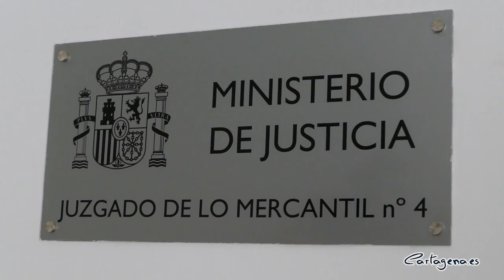El Palacio de Molina alberga desde este lunes el primer juzgado de lo mercantil de Cartagena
Cartagena cuenta desde este lunes con su primer juzgado de lo mercantil en el Palacio de Molina, espacio que cedió el Ayuntamiento para este fin. El órgano judicial, en el que se tratarán asuntos del municipio y San Javier, ha sido constituido este 31 de octubre en un acto al que ha asistido la alcaldesa, Noelia Arroyo, y que ha estado presidido por el responsable del Tribunal Superior de Justicia de la Región, Miguel Pasqual del Riquelme.

Durante la creación del juzgado, el número 4 de la Región de Murcia, también han estado presentes el delegado del Gobierno, José Vélez; el teniente de alcalde, Manuel Padín; el fiscal superior de la Región; José Luis Díaz Manzanera; el presidente de la Audiencia Provincial, Miguel Ángel Larrosa; la juez decana de Cartagena, María del Mar Gómez; los decanos de los colegios de abogados y procuradores, Ángel Méndez y Alejandro Lozano; así como jueces y letrados de otros juzgados mercantiles.

La alcaldesa ha señalado que con este órgano judicial llega “en un momento fundamental, de recuperación de crisis económica” y con un importante auge del la actividad industrial y empresarial en el municipio. De esta manera, Arroyo ha recordado que con este nuevo espacio, “todos los profesionales de la Justicia van a tener unas mejores instalaciones en las que desarrollar su trabajo, lo que acelerará todos los procedimientos”.

La primera edil ha señalado que la materialización del juzgado es también fruto del compromiso del Ayuntamiento con la Justicia del municipio. Por este motivo, el Consistorio realizó una inversión para dotar las instalaciones de un nuevo sistema de climatización para adaptarlas como sede del nuevo juzgado.

El juzgado de lo mercantil número 4 de la Región atenderá “todo lo relativo al transporte aéreo, terrestre naval, propiedad intelectual, propiedad industrial y también lo relacionado con los concursos de personas físicas y jurídicas”, ha explicado el presidente del TSJ en la Región, Miguel Pasqual del Riquelme.

El espacio dará respuesta a los partidos judiciales de Cartagena y de San Javier, “ya que el TSJ hizo un análisis de hasta 10 indicadores socioeconómicos y llegó a la conclusión de que aportaban un 25% de la conflictividad mercantil de la Región”, ha añadido Miguel Pasqual del Riquelme.

Asimismo, el responsable del TSJ en la Región de Murcia ha agradecido al Ayuntamiento la cesión de la primera planta del Palacio de Molina, ya que “se trata de un esfuerzo sin el cual la constitución del mismo no habría sido posible por la falta de espacios”, ha dicho Riquelme.

En esta línea, la primera edil ha destacado el trabajo coordinado entre las diferentes administraciones. De esta manera, Arroyo ha hecho hincapié en la “unidad entre todos los agentes políticos, económicos y sociales de Cartagena, junto a los profesionales de la Justicia. Esta unión es la que está sirviendo para que Cartagena tenga una voz única y de consenso en materia de Justicia”.

CIUDAD DE LA JUSTICIA

Durante su intervención, la alcaldesa ha subrayado que “el principal objetivo común es la Ciudad de la Justicia”, que se realizará en los terrenos ubicados en Santa Lucía. Arroyo ha recordado que, actualmente, “contamos con un informe de necesidades elaborado entre todos que vamos a trasladar al Ministerio y tenemos un proyecto de accesos y urbanización más detallado, ajustado a las peticiones de la Dirección General de Carreteras, que ya ha dado el visto bueno”.

La materialización del proyecto de urbanización de la Ciudad de la Justicia tendrá un coste de unos 2 millones de euros y “para no generar retrasos, deben ejecutarse al tiempo que se elabora el proyecto del edificio”, ha señalado la alcaldesa. Por este motivo, la primera edil ha insistido en la necesidad de que los “presupuestos del ejecutivo central deben contemplar esos gastos ya en 2023”, ha añadido.

NUEVOS ÓRGANOS JUDICIALES

Además, la regidora ha insistido en que el Ministerio debe dar respuesta urgente a la necesidad de contar con las nuevas unidades judiciales que vienen demandando los abogados y procuradores de Cartagena, mientras que la Ciudad de la Justicia no es una realidad. También ha mostrado el espíritu de colaboración del Ayuntamiento en la cesión de sedes temporales para albergarlos. “No podemos permitirnos más retrasos”, ha añadido.

En este sentido, el presidente del TSJ de la Región, ha recordado que “Cartagena demanda como prioridad urgente la creación de al menos un nuevo juzgado de primera instancia en materia civil”. Miguel Pasqual del Riquelme ha insistido en que esta será la “siguiente reivindicación con el mismo problema de falta de espacios y sedes”, por lo que seguirán trabajando “con “la misma filosofía de consenso y colaboración entre administraciones”.